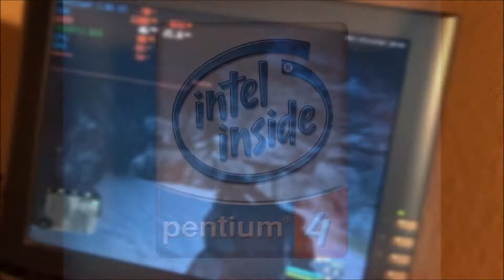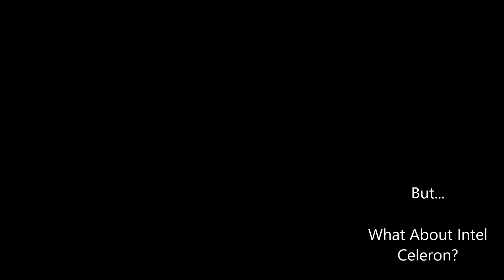Can It Run Crysis? - the Intel Pentium 4 Comparison